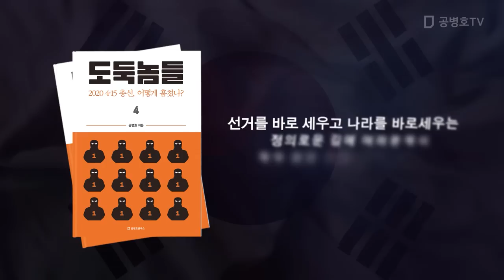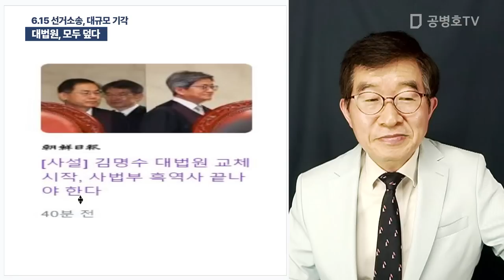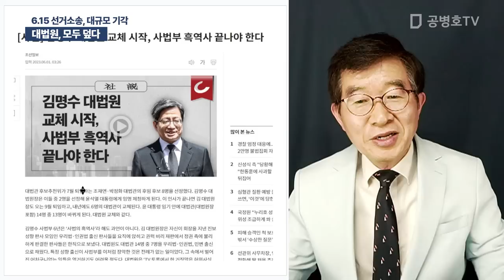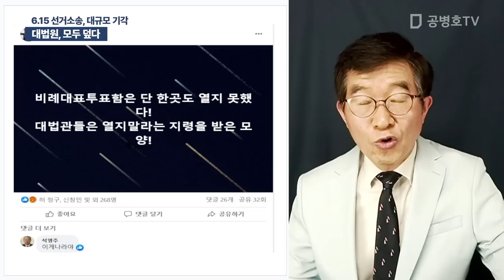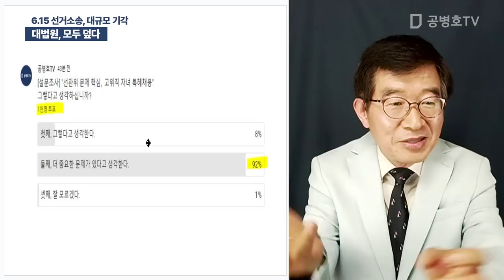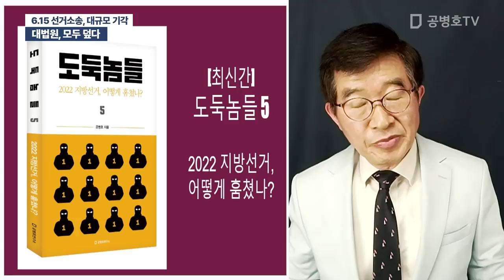대법원, 모두 덮다 / 6.15 선거소송, 대규모 기각 [공병호TV]